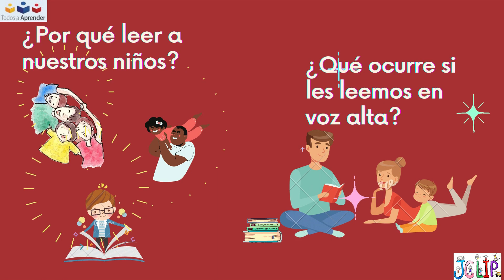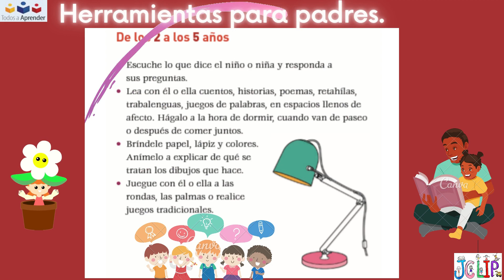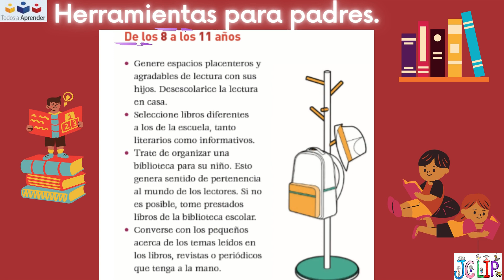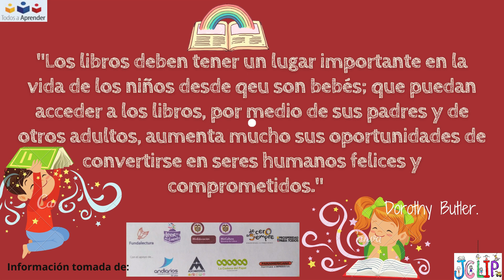Tips de lectura en casa para padres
Juntos hacemos posible que nuestros niños y niñas aprendan en un ambiente adecuado.